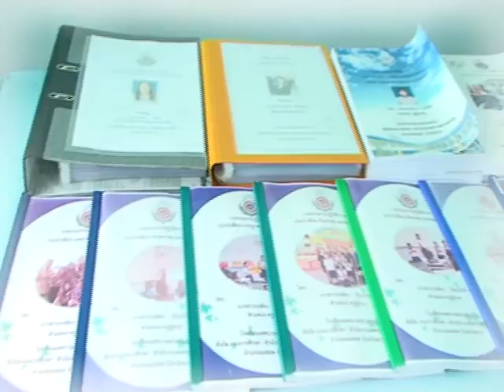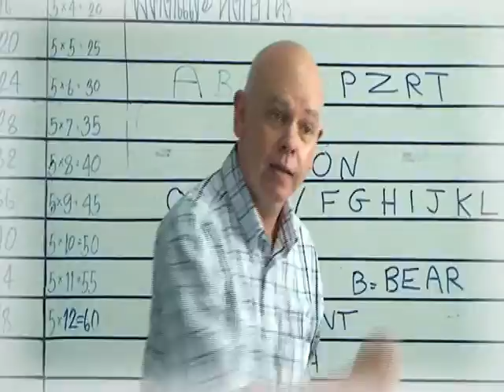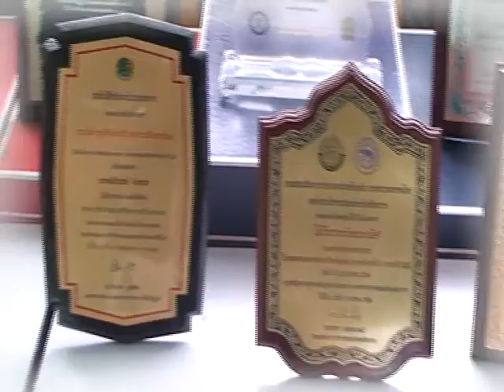แบบประเมินมาตรฐานการศึกษา ระดับก่อนประถมศึกษา โรงเรียนเทศบาลตำบลแม่กุ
แบบประเมินมาตรฐานการศึกษา ระดับก่อนประถมศึกษา โรงเรียนเทศบาลตำบลแม่กุ สังกัดเทศบาลตำบลแม่กุ อำเภอแม่สอด จังหวัดตาก นำเสนอโดย นายภู่ภากร สุภาพ ปลัดเทศบาลตำบลแม่กุ ปฏิบัติหน้าที่รักษาราชการแทนนายกเทศมนตรีเทศบาลตำบลแม่กุ นายสราวุธ หาญเมืองใจ ประธานที่ปรึกษานายกเทศมนตรี นายสมศักดิ์ รวมสุข ผู้อำนวยการกองการศึกษา นางอัมรินทร์ จันทระ ผู้อำนวยการสถานศึกษา นางประนัดดา วงศ์ถิรวรรธน์ รองผู้อำนวยการสถานศึกษา น.ส.ศิริพร คำมา รองผู้อำนวยการสถานศึกษา นายเอนก ผุดผ่อง ประธานกรรมการสถานศึกษาขั้นพื้นฐาน และ นางเพทาย หิรัญนุช หัวหน้าระดับปฐมวัย ผลิตผลงานโดย แพง&กัส Studio เมืองไทยทีวี 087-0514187